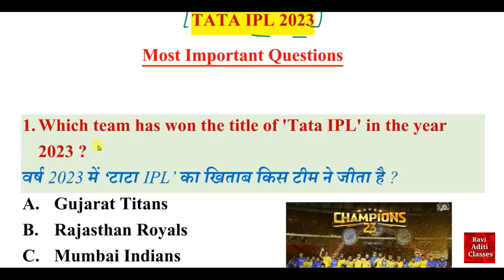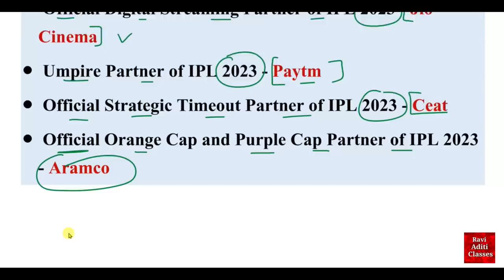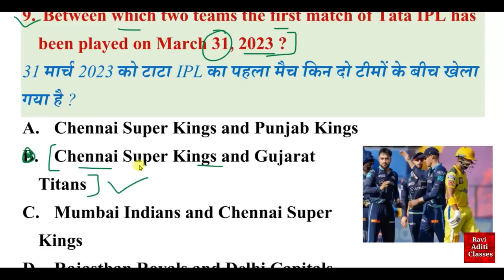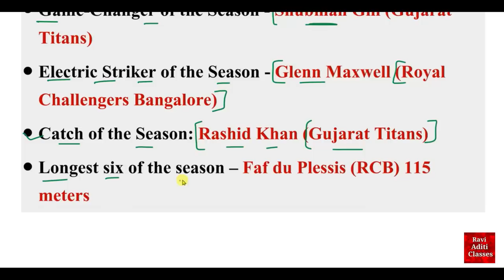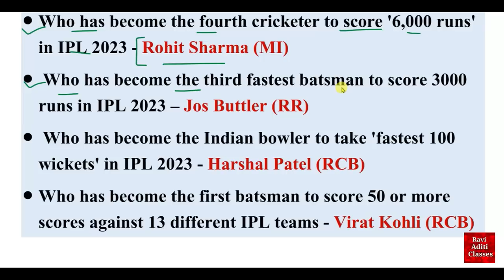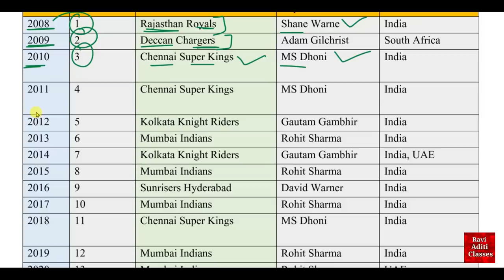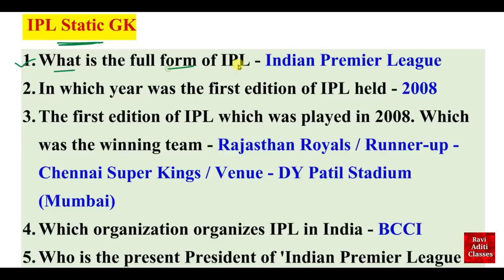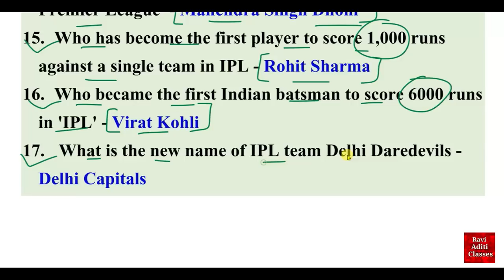IPL 2023 GK | IPL 2023 In English | Tata Ipl Gk | Sports Current Affairs 2023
IPL 2023 Most Important Questions.

ipl 2023 gk questions in hindi
ipl 2023 current
ipl 2023 mcq questions
ipl 2023 related questions
ipl 2023 related gk
ipl 2023 questions and answers
ipl 2023 questions
ipl 2023 mahatvpurn prashn
ipl 2023 ke important questions,
ipl 2023 quiz
ipl 2023 complete gk
ipl 2023 prashn uttar
ipl 2023 kisne jita
ipl 2023 gk questions
ipl 2023 se sambndhit mahatvpurn prashn
ipl question answer
ipl se jude prashn
ipl 2023 kisne jeeta
ipl 2023 ravi study iq gk
ipl 2023 cimplte information
pehla ipl kisne jeeta
ipl 2023 ka orange cap kisne jeeta
ipl 2023 ka purple cap kisne jeeta
ipl 2023 kaha hua
ipl 2023 ki vijeta rashi